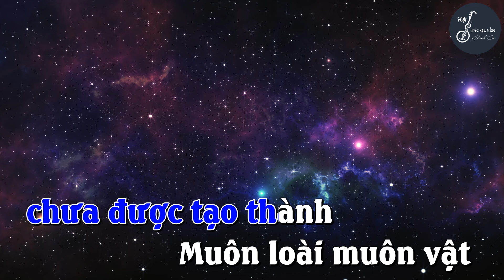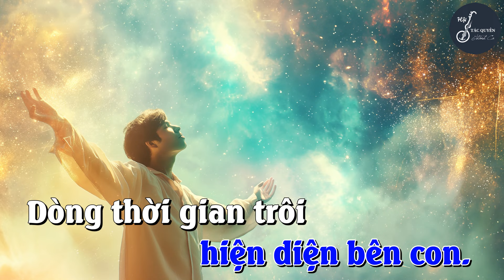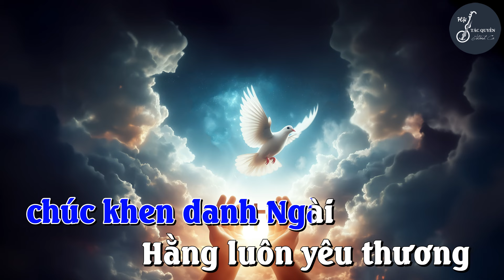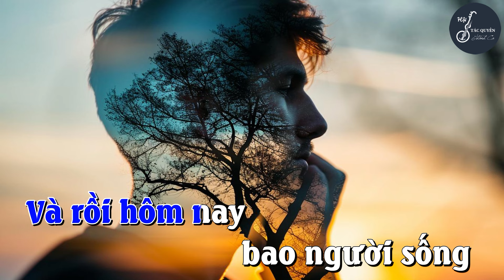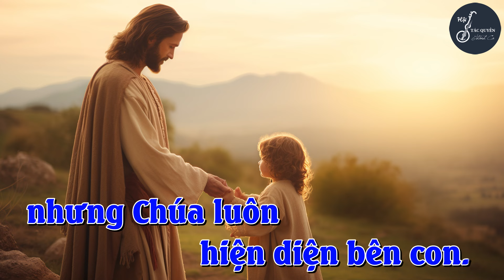Chúa Luôn Hiện Diện (Sr. Thanh Tuyền, SSS) - Trình bày: Nguyễn Đình Tài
CHÚA LUÔN HIỆN DIỆN

Tác giả: Sr. Thanh Tuyền, SSS
Trình bày: Nguyễn Đình Tài
Phối âm: Đinh Công Lý
Mix & mastering: HOLY Studio
Video: Đinh Công Huỳnh
Imprimatur: 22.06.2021 - GP. Nha Trang
Thể loại: Ca Nguyện - Hiệp Lễ

1. Từ thuở hoang sơ khi hoàn vũ chưa được tạo thành
Muôn loài muôn vật và sự sống chưa được hiện hữu
Thì Chúa đã hiện diện đã tạo nên sức sống diệu kỳ
Cây cỏ xanh tươi và muôn vật có hơi thở.

ĐK: Xin tạ ơn Chúa con ca vang chúc khen danh Ngài
Hằng luôn yêu thương dìu dắt con trên muôn nẻo đường
Xin tạ ơn Chúa từng giây phút trong mọi cảnh đời
Dù con không thấy nhưng Chúa luôn hiện diện bên con.

2. Dòng thời gian trôi khi hoàn vũ đã được tạo thành
Muôn loài muôn vật và sự sống đã được hiện hữu
Thì Chúa đã hiện diện vẫn chở che thế giới muôn loài
Cho chúng sinh sôi và lan tràn khắp gian trần.

3. Và rồi hôm nay bao người sống vong ân bội tình
Danh lợi chức quyền và tự mãn quên cả tình Chúa
Thì Chúa vẫn hiện diện vẫn hằng thương xóa hết tội tình
Ban phát ơn thiêng và ấp ủ suốt canh trường.